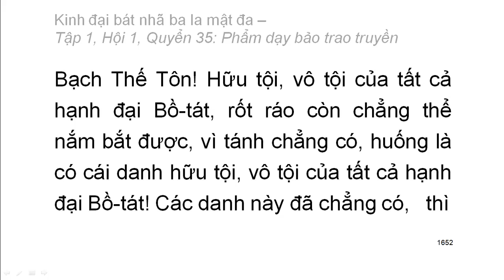600 quyển Kinh Đại Bát Nhã Ba La Mật Đa: Quyển .../600 (tiếp) (đọc lần 2)